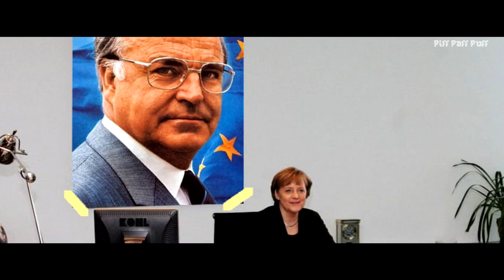Vanessa Mai - Happy End ft. Sido (Offizielles Angela Merkel singt Video YTPM Video YTK) ft. Scholz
(Stereolautsprecher- und Kopfhörerkompatibel -  UT im Video integriert)
Unterstützt mich, indem ihr euch über folgenden Link tolle Sachen kauft:
Kauft euch unbedingt das Original
Happy End gefällig?
Hilft manchmal, wenn es kein Happy End gibt

Einfach auf einen Link klicken und dann in der Amazonsuche euren Artikel raussuchen.
Kostet euch absolut nichts extra und jeder bestätigte Einkauf bringt mich des unendlichen Reichtums ein kleines Stück näher.

Eine Ära neigt sich dem Ende. Einerseits politisch, andererseits hier auch auf diesem Kanal. Da sich jemand demnächst wohl aus der aktiven Politik verabschiedet, wird sich dieses kaum beachtete Format hier wohl auch verabschieden und durch ein noch schlechteres ersetzt werden.
Bye Bye Mutti. Nach dir wird vieles schlechter/besser, ach wer weiß das schon.

Hinterlasst gerne einen Kommentar, wenn ihr das Video nicht mögt...Würde mich interessieren was daran nicht gut ist, da ich immer gerne Kritik bei so etwas annehme!

(Vanessa Mai - Happy End (Offizielles Video) ft. Sido)
Ebenso verwendetes Quellmaterial:
Ghost - Nachricht von Sam

( Vannesa Mai & Sido - Happy End (Instrumental) -  KantzBeatz)
Seid so nett und hinterlasst bei Vanessa Mai und den Instrumentals mindestens einen Klick

(Bundeskanzlerin Angela Merkel zu den Maßnahmen der Bundesregierung ..06.04.2020)
und mindestens noch 1-2 andere Videos (Auf Nachfrage)
(Das Triell – Dreikampf ums Kanzleramt | Baerbock, Laschet, Scholz - Tagesschau)

Audioschnitt: 2-3 Tage
Videoschnitt: 2-3 Tage

Bilderquellen können nachgereicht werden, Sämtliche Bilder und Bildeinspielungen sind aber selbst bearbeitet und stark modifiziert!
Sollte mir trotzdem ein Fehler unterlaufen sein, kontaktieren Sie mich bitte so schnell wie möglich, damit ich das Video und den Inhalt überarbeiten kann.

Hier unnötige Tags, da man das Video ansonsten dank YT Algorithmus in der Suche nicht angezeigt bekommt.
YTK - YouTube Kacke - Cover - Merkel - Angela singt -  Sido - Happy End - Vanessa Mai - Olaf Scholz

Falls Sie irgendwelche Probleme mit dem Video, dem dargestelleten Inhalt oder Gott und der Welt haben, kontaktieren Sie mich bitte schnellstens per Kommentar, Nachricht auf der Diskussionsseite, auf Knuddels, Tinder oder per Brieftaube.

§ 3 Bearbeitungen (Urheberrechtsgesetz)
Übersetzungen und andere Bearbeitungen eines Werkes, die persönliche geistige Schöpfungen des Bearbeiters sind, werden unbeschadet des Urheberrechts am bearbeiteten Werk wie selbständige Werke geschützt. Die nur unwesentliche Bearbeitung eines nicht geschützten Werkes der Musik wird nicht als selbständiges Werk geschützt.